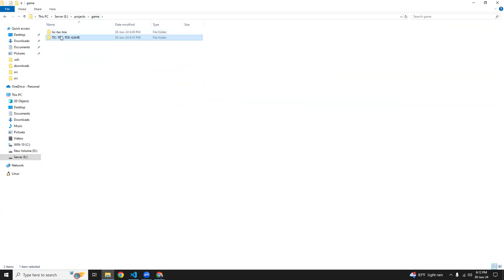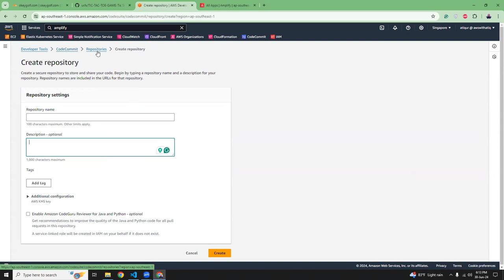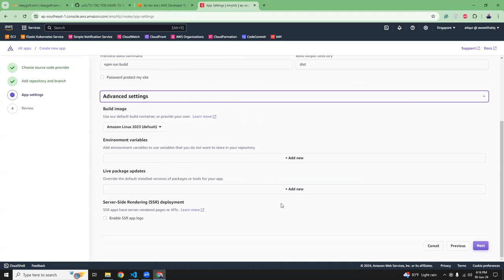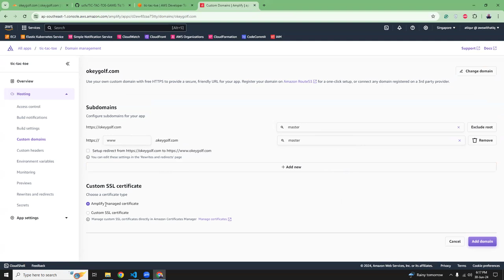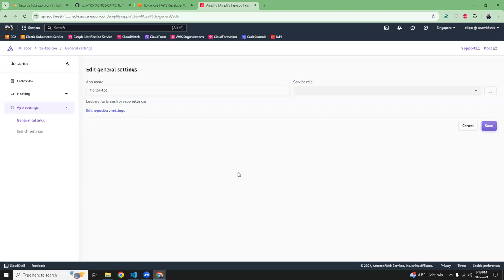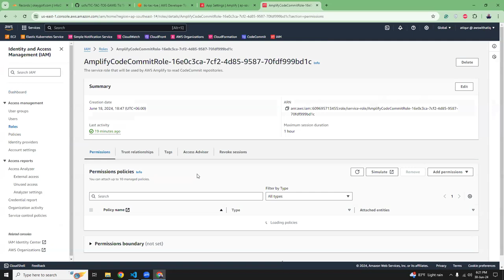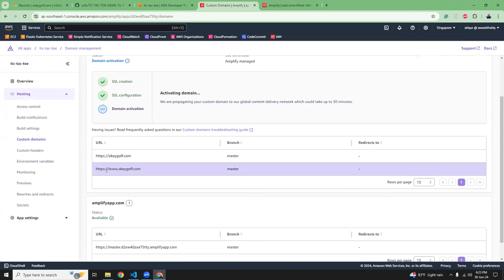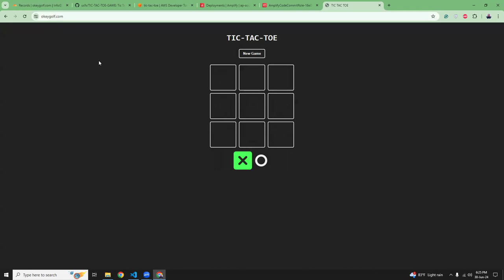Deploy a reactjs Game into AWS Amplify and Point a domain